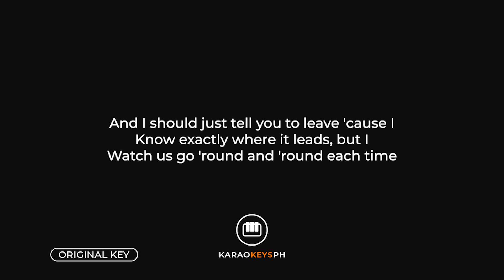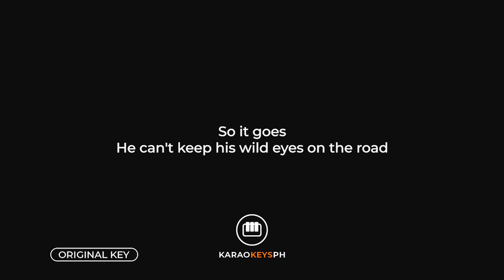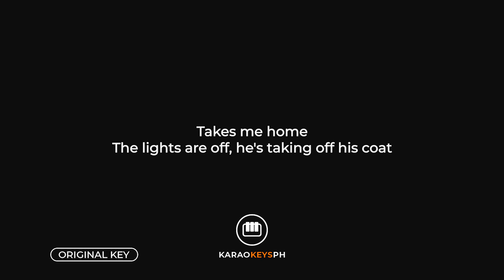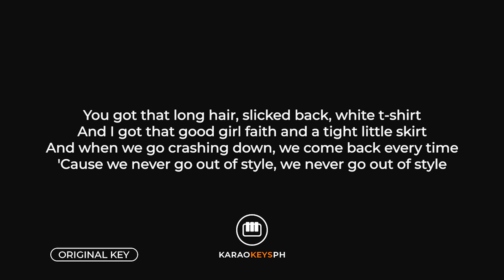Style - Taylor Swift (Piano Karaoke)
Piano karaoke and backing track for Taylor Swift's hit song "Style".